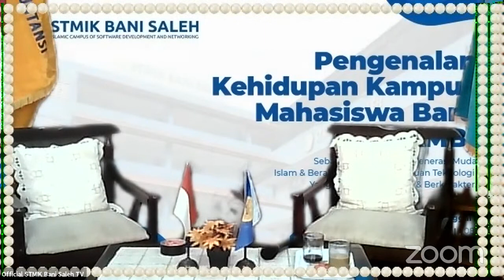Official STMIK Bani Saleh TV's Zoom Meeting